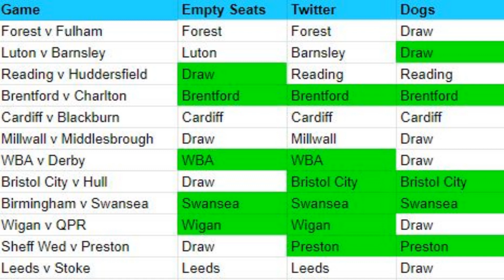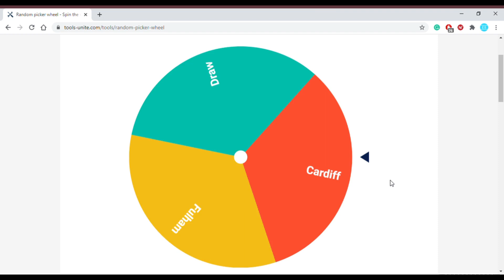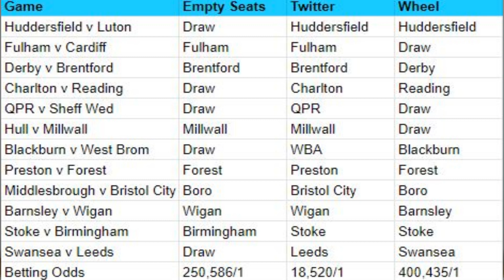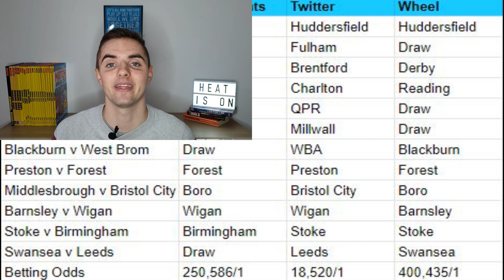Win, Lose or Draw Ep.6: Will Leeds And West Brom Drop Points?! Championship Predictions Gameweek 43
Win, Lose or Draw is back for Episode Six to preview a huge weekend of Championship football. I preview every single game after you (on Twitter) had a belting midweek to close the gap with Leeds, Brentford and Wigan all securing three points.

Will Leeds win again after thrashing Stoke? Will West Brom slip up at Blackburn? Will Huddersfield, Hull, Stoke, Charlton or Middlesbrough be able to get away from the relegation zone?